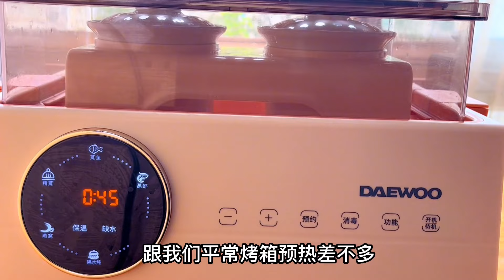大米也能做蒸蛋糕？并且蓬松柔软入口即化，老人孩子都爱吃！